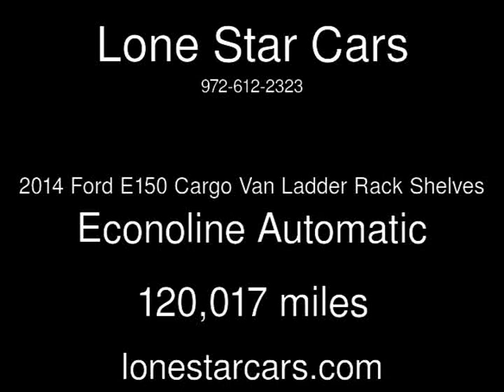2014 Ford E150 Cargo Van Ladder Rack Shelves Econoline Used Cars - Plano,Texas - 2018-09-08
See more details about this used car This 2014 Ford E150 Cargo Van Ladder Rack Shelves Econoline with 120,017 miles is for sale at Lone Star Cars.